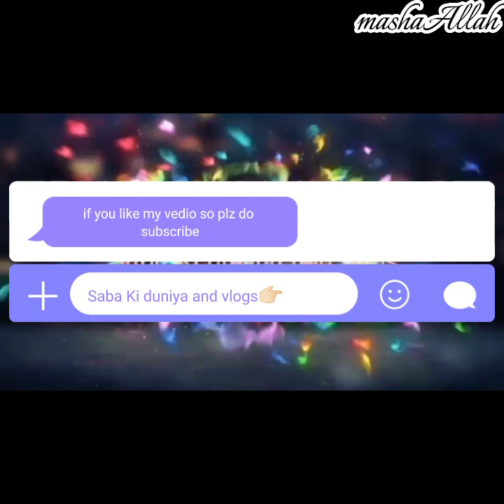chicken shawarma recipe at home || sharwarma compition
SHAWARMA RECIPE
INGREDIENTS 👇🏻
shawarma bread 10 pieces
finger 1tpsp
 garlic sauce5 tpsp
mayonise 5 tpsp
cabbage 1 cup
cucumber 1 big size
carrot 1 big size